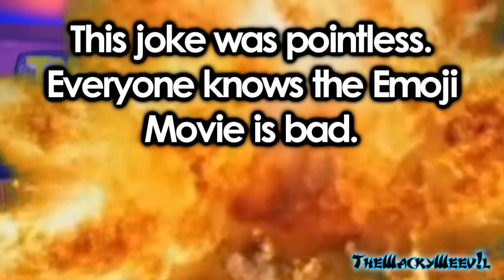[YTP] Harry Hill Goes to McDonald's (Collab Entry)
Meet Harrison Hillside, a man who loves nothing more than fast food, fights and acid trips.

This YTP is for Paperking99's Random Letter Collab 2, as well as becoming an entry to NKpower's British Comedy Collab.

HOME - If I'm Wrong
Kris Kross - Jump
Super Smash Bros Brawl - Final Destination
SpongeBob SquarePants: Creature From the Krusty Krab Game - Rooftop Rumble
Fast Food Rockers - Fast Food Song

This video was edited using Vegas Pro 14.